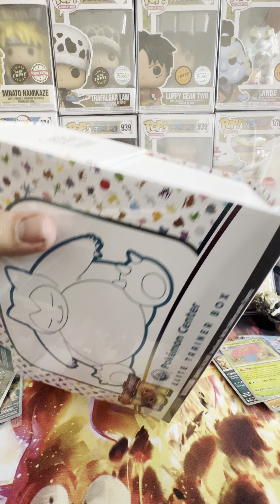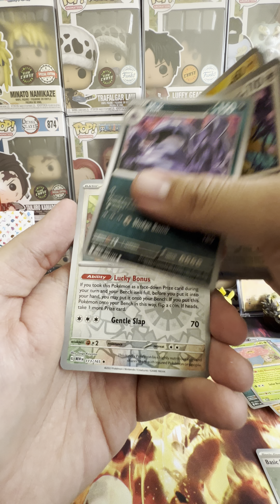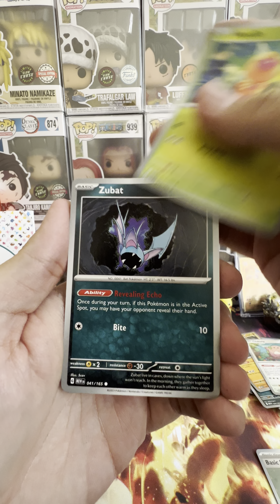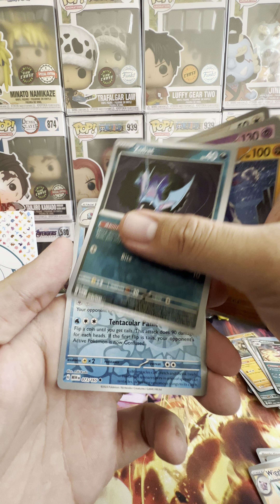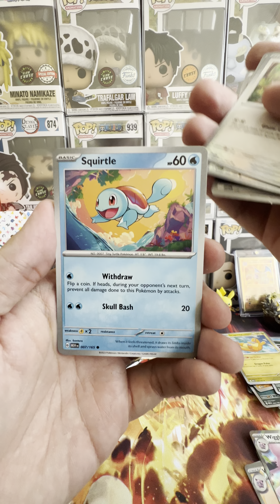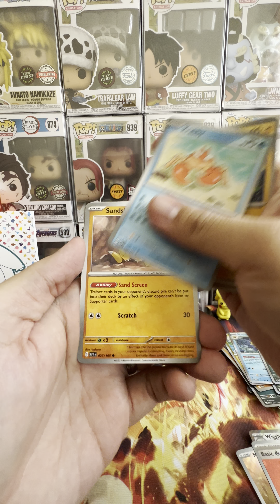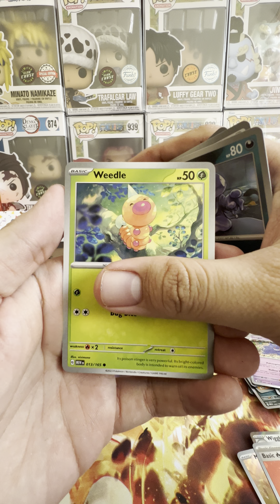Pokemon 151 Pokemon Center Elite Trainer Box